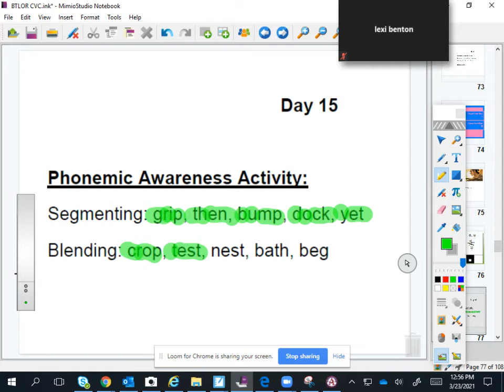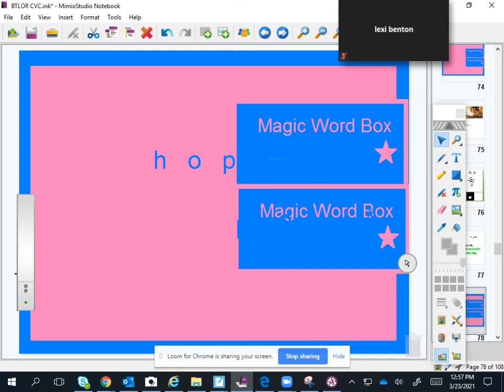CVC Words Day 15